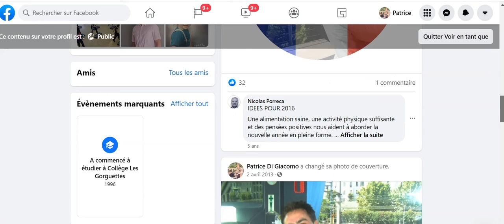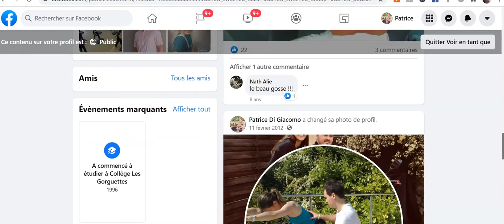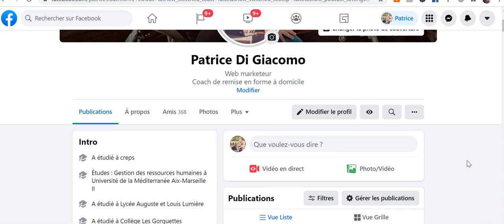Vérifiez votre Profil public FB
Vérifiez votre Profil Public FB et sélectionnez les infos que vous souhaitez mettre à disposition de tous.

👉Parce que tous les distributeurs de Vente Directe doivent avoir la possibilité de SE FORMER EN LIGNE quelque soit leur budget, leur pays de résidence et la compagnie choisie.

Pour devenir influenceur sur Instagram, gagner des milliers d'abonnés, automatiser votre travail sur Instagram et gagner 2 Heures/Jour :

La formation que j'ai suivie pour créer mon propre Blog qui atteint aujourd'hui le million de visiteurs :

Voilà la Formation qui m'a fait comprendre que je devais changer mes méthodes :

➡️Tout le monde n'a pas la chance de rater ses études :

➡️Qui suis-je ?
Je suis un jeune entrepreneur français vivant dans la région PACA près de Cassis.
Je débute mon parcours professionnel avec un master 2 Ressources Humaines en poche durant l’année 2008.
Mais n’ayant pas l’envie de rester derrière un bureau, j'ai préféré m'intéressé à l’une de mes passions : le sport.
J'ai passé mon BPJEPS l’année suivante pour devenir coach dans la remise en forme en étant à mon propre compte.

J'ai entendu parler pour la première fois du marketing de réseau en 2011 lorsque je fus invité à une réunion organisée par une amie.
Très vite, j'ai vu le potentiel de cette industrie. Même si les débuts ont été très difficiles.

Malgré les difficultés, j'ai vite compris que cette activité pouvait se faire à son propre domicile en se spécialisant sur Internet, en utilisant la technique du marketing d’attraction.
Une technique peu répandue, puisqu’elle consiste à attirer les personnes via Internet.
Généralement, le marketing de réseau traditionnel apprend plutôt à prospecter tout le monde.
J'ai commencé à travailler sérieusement sur le Net en 2014 avec de très jolies avancées depuis :
- plus de 20 000 prospects qui sont venus s’intéresser à ce que je faisais